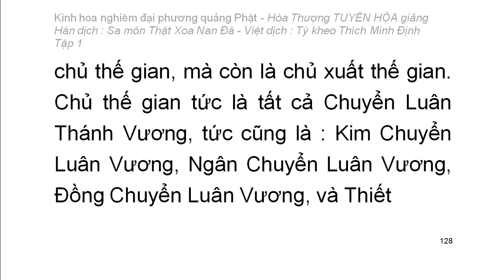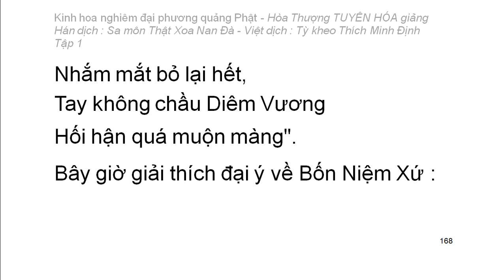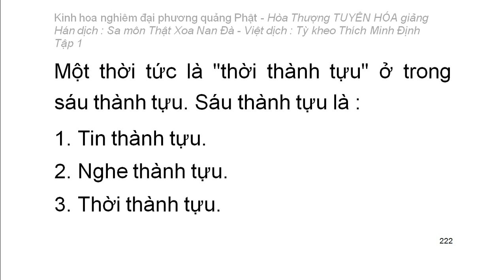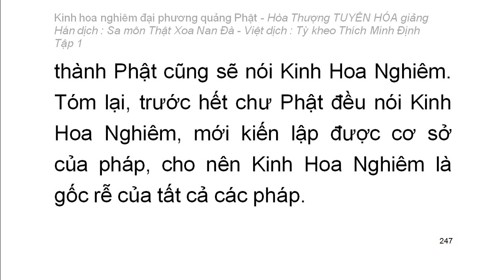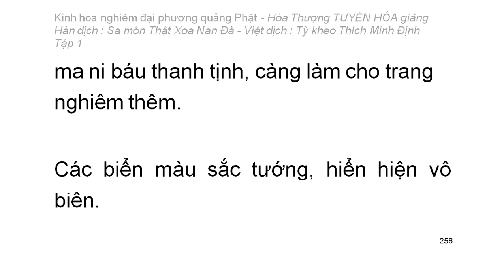Kinh hoa nghiêm - hoà thượng Tuyên Hoá giảng giải - Tập.../25